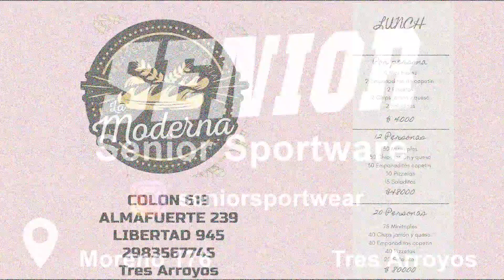GRUPO MB SUPER 5 TERCER EVENTO MAYORES DEL SUDESTE TRES ARROYOS 4 -8 -2024.